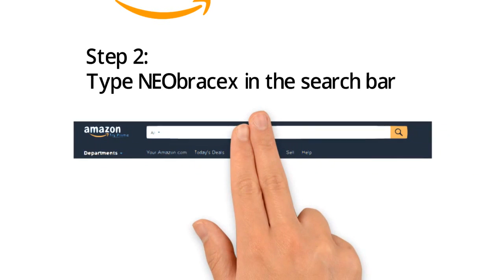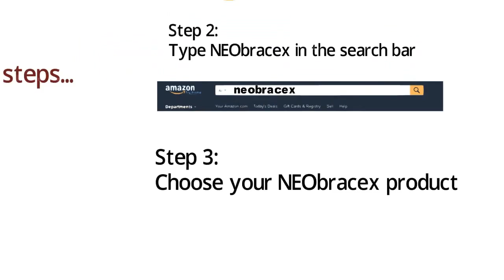Knee Brace For Working Out - Knee Brace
Knee Brace For Working Out
to read what others are saying.

A knee brace for osteoarthritis might help in reducing discomfort by moving your weight off the most broken part of your knee. This might enhance your capability to get around and assist increase the range you can stroll comfortably.

Knee braces come in a range of designs, however the majority of are built with a mix of versatile and stiff products-- plastic, metal or other composite product for basic structure and assistance, and artificial rubber or malleable foam for cushioning and positioning.

Osteoarthritis is the wear-and-tear kind of arthritis that commonly impacts the knees of older individuals. The bottom of the thighbone has 2 big knobs, and osteoarthritis can impact among the knob surface areas more than the other. This unequal issue can trigger or get worse a malalignment that might make your position appearance bowlegged or knock-kneed.

As the issue advances, this malalignment gets worse. A knee brace can take pressure off the part of your joint most impacted by osteoarthritis and help eliminate discomfort. A knee brace can likewise assist you stand and move around with more self-confidence if your knee feels like it may buckle when you put weight on it.

For osteoarthritis, a knee brace is generally integrated with other treatments-- such as medication and physical treatment.

Discuss your interest in knee braces with your doctor. Together you can choose whether a knee brace is most likely to assist your issue and how most likely you might be to actually use it regularly.

Do knee braces work? Business that make knee braces insurance claim that their items work well. It's not clear exactly what the knee braces actually do.

Some individuals are scared that knee braces might actually increase the number of knee injuries in professional athletes. In basic, the majority of individuals who use knee braces feel that they assist. Doctors are attempting to learn more about how well knee braces really work and when it's finest to utilize them.

Knee braces might assist lower osteoarthritis signs. Some proof recommends knee braces can enhance knee function. A knee brace might provide some stability and increase your self-confidence in your knee.

Should I keep doing leg workouts once I have a knee brace?

Knee braces are the least important part of avoiding knee injuries or getting much better after an injury. Even with a knee brace on, you might still hurt your knee.

If your knee feels like it may buckle when you put weight on it, a knee brace can likewise assist you stand and move around with more self-confidence.

Some individuals are scared that knee braces might actually increase the number of knee injuries in professional athletes. Some proof recommends knee braces can enhance knee function. A knee brace might provide some stability and increase your self-confidence in your knee.

Knee braces are the least important part of avoiding knee injuries or getting much better after an injury.